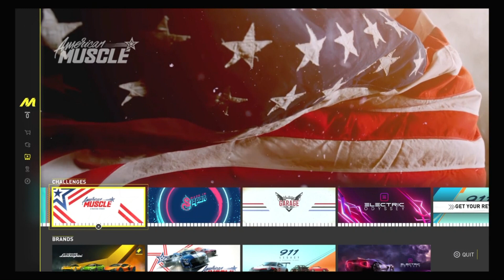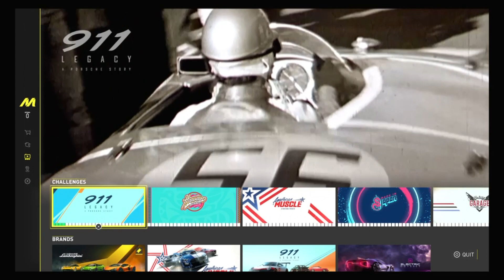Gaming with KaijuForceNeo: The Emergency Stockpile #1202